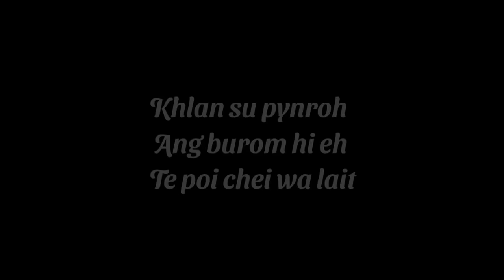Ang Burom - Comedy Video • Nam Special Production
CREDIT:
1. Title: Scheming Weasel